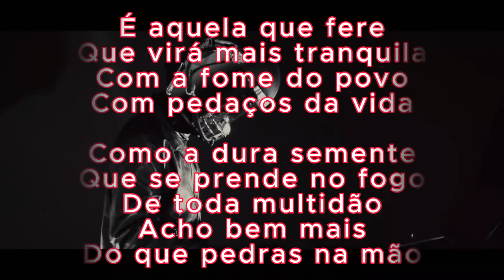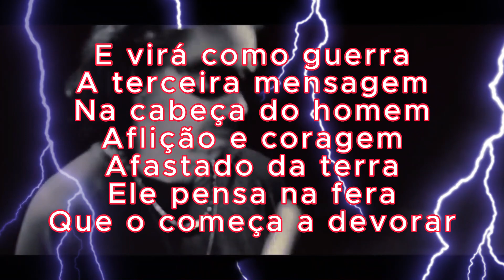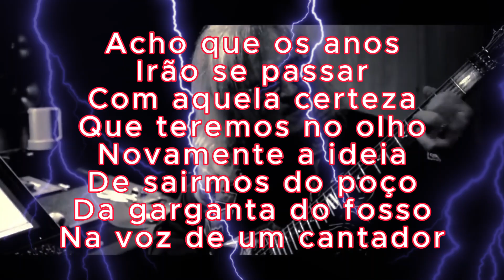A TERCEIRA LÂMINA - Robertinho de Recife e Metalmaia (VÍDEO OKÊ) BY KANTOSPRO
=APOIE O MEU TRABALHO, COLABORE COM UMA DOAÇÃO, IREMOS MELHORAR CADA VEZ MAIS O CANAL, OBRIGADO